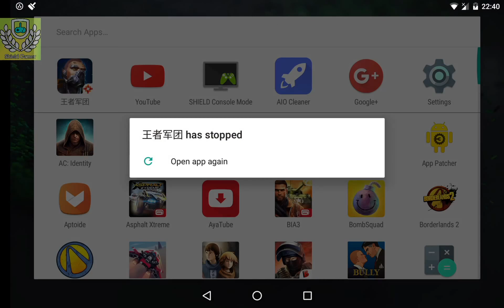Tianzhiyou: KING CORPS - iOS/Android | Tegra K1 ! OverWatch Mobile {BETTER EXAMPLE} [Chinese] V2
Yunnan Tianzhiyou Technology: KING CORPS - iOS/Android | Tegra K1| Android 7.0 | V2

The first FPS + MOBA hand tour “King Corps” will be on May 27 to open the fourth file cut test! Is also the last technical test.

King Corps" to provide the flag, escort, and so on a variety of game modes, random match, to maintain the freshness of competition, so that players in a variety of game mode return to the most pure fair